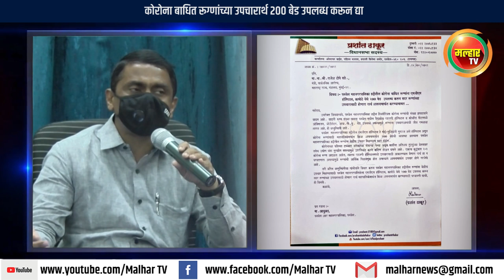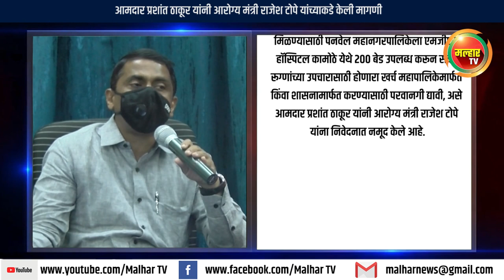कोरोना बाधित रूग्णांच्या उपचारार्थ २०० बेड उपलब्ध करून द्या - आमदार प्रशांत ठाकूर !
कोरोना बाधित रूग्णांच्या उपचारार्थ २०० बेड उपलब्ध करून द्या ; रूग्णांच्या उपचाराचा खर्च शासनामार्फत करण्यात यावा - आमदार प्रशांत ठाकूर यांनी आरोग्य मंत्री राजेश टोपे यांच्याकडे मागणी !